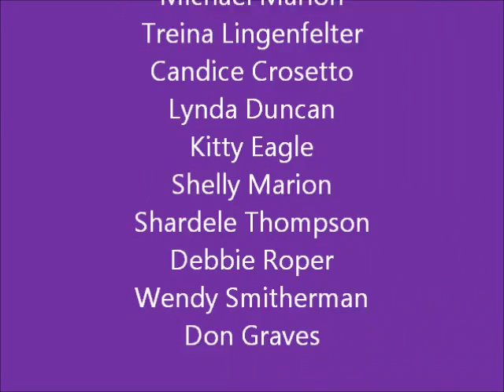Just A Closer Walk May 15, 2016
The Bell Choir of Bethany Lutheran Church, Spanaway, Washington under the Direction of Anastacia Caswell, performs "Just A Closer Walk",  Arranged by Valerie W. Stephenson, May 15, 2016.